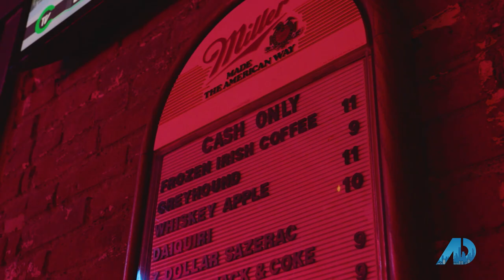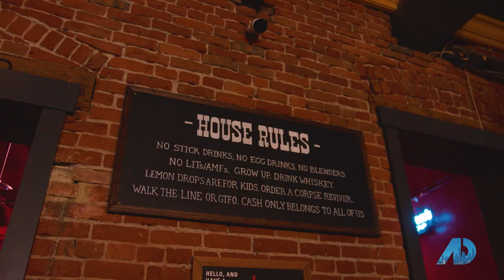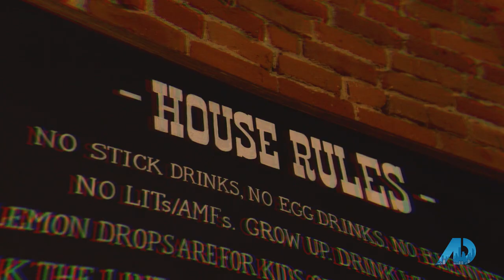San Jose - West Coast Honkytonk + Public Art | The American Dream TV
See the full episode and more at @TheAmericanDreamTV

Downtown San Jose is known for its bustling beer bars and cocktail haunts, as well as live theater performance venues and attractions. The area is one of the largest tech clusters in Silicon Valley, as well as the cultural and political center of San Jose.

Cash Only is one of San Jose's favorite newer watering holes with décor that transports patrons back to the 60s and 70s with an established and comfortable feel. Setting the mood is an eclectic mix of “whisky-drinking music” featuring artists from Sublime to Bob Marley and Johnny Cash.

It’s the first of its kind in the city.

Local Color is a woman-powered 501.c.3 nonprofit, with the mission to build equitable opportunities to keep emerging and established artists active, employed, and engaged in San Jose, California by commissioning public art, establishing affordable studios, and providing fiscal sponsorship.

With over 20,000 square feet of creative studio space, visual art and installations from the collective can be seen throughout the city at scale and create much of the vibe for Downtown.

• Support Local Color and help Fund Public Art by making a donation

• Hella Gardens featuring Jim Fonseca(jimmypaints) + Wes Haack (whaackart)
• San José by Alyssa Wigant (alyssa.wigant)
• 2020 RISE SJ: Murals of Solidarity (link to project)
• "Hope, Rise, Change" Community Mural
• 2020 RISE SJ Artists and Volunteers inside the Original Local Color Studio
• Interiors of the Original Local Color Studio at the Historical Woolworths Building
• Artists Frankie McFly (frankiemcfly), Ellina Yin(onlyinsj)
• Artist Aliks Mahn (aliks.mahn)with Downtown ScreenPrinters (dtsp.sj)
• Mini Boss Interior Mural by Drew Roulette (drewroulette) and J.Duh (j.duh)
• 100 Block Photographs by Gege Xu ( gegexmedia)
• Interiors of Local Color The "Digital" Underground Studio
• Photographs by Lars
• 31 Skulls Inspired Mural by Emonic (emonic)
• TopoChico x 31 Skulls Inspired Mural by AspiringVagrant
• Studio Artwork by Joseph Arruda (zeruch)
• Create Flow designed by Eric Vasquez (create.flow_)
• "As Above, So Below' Mural by Annabelle Anderson (annabelleandersonn)
• "Keeping the Underground Lit" Mural by J.Duh (j.duh)
• Studio Members Good Cult (goodcult)
• One of Ones by Henry Manolis (hen__solo)
• Studio Members Culture Night Market (culturenightmarket)